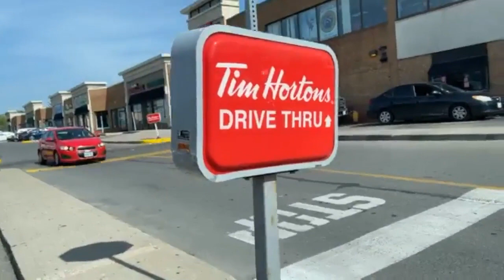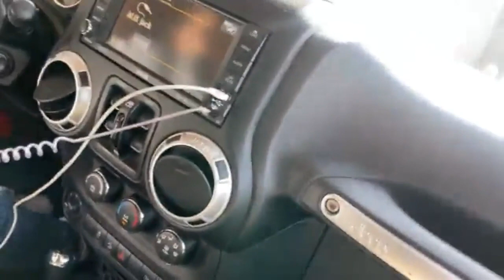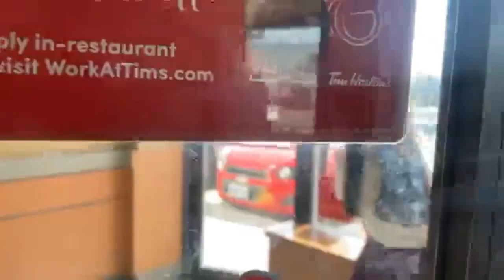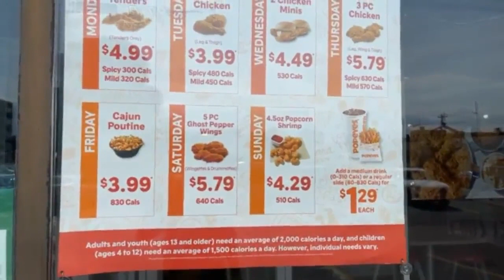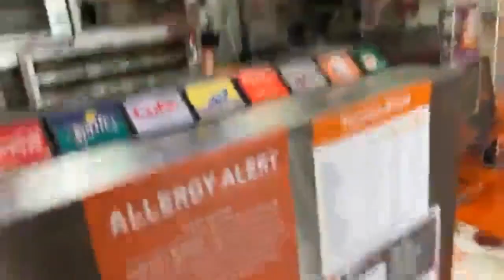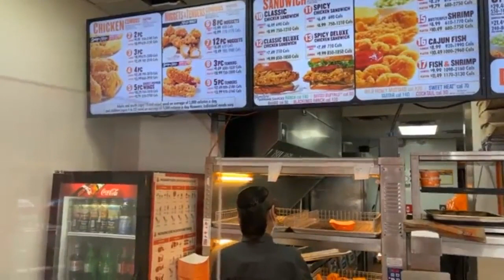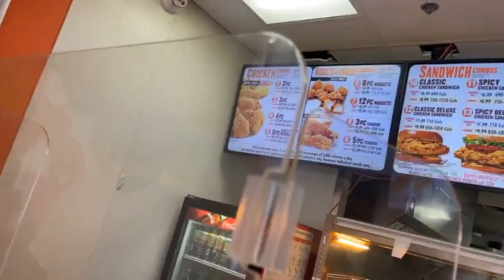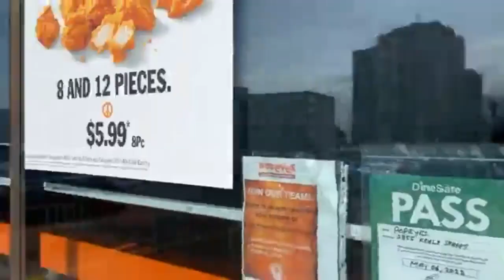Canada Toronto Tour ne Mc Richie ku Real Life - with Senga Acid mu North America